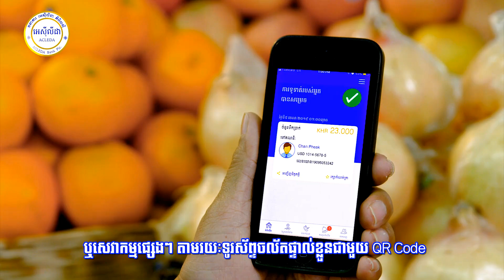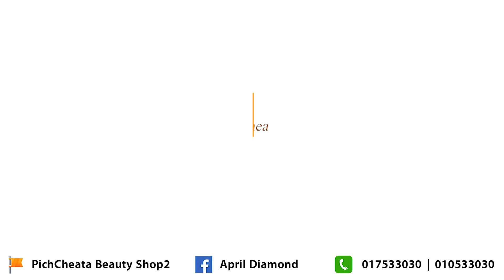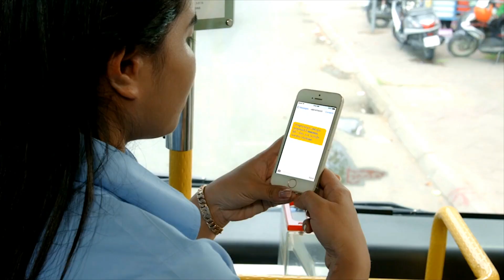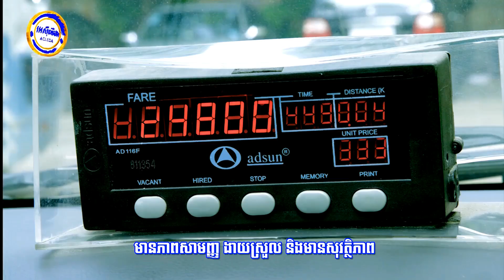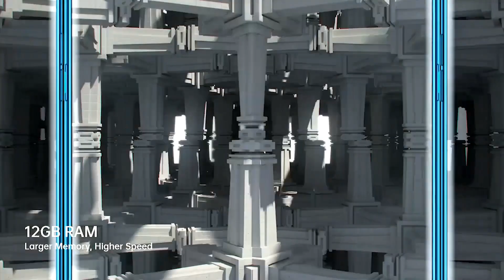ឆ្នាំថ្មីបើអត់លុយគួរចេញរកស៊ីតាមផ្លូវណា? | SAM KOSAL - ក្តីស្រមៃខ្ញុំ